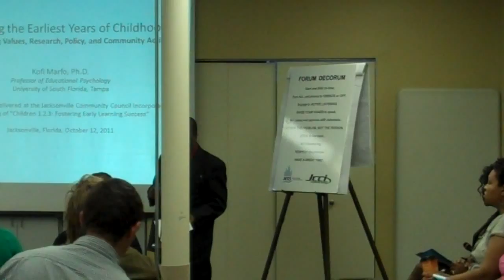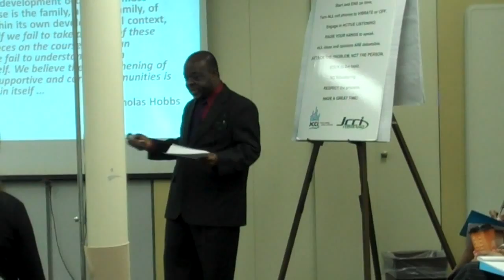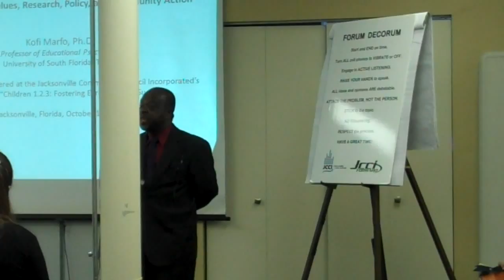Dr Marfo 2